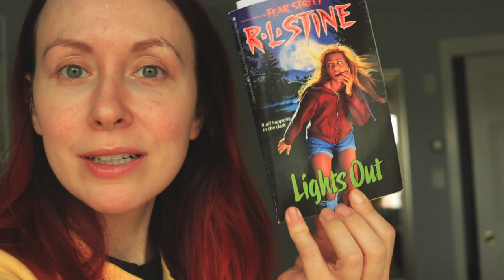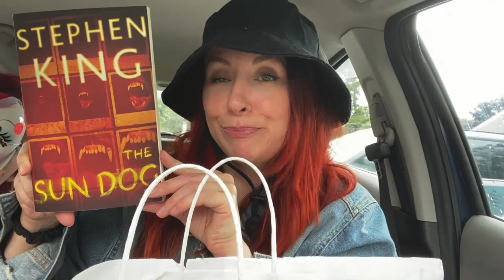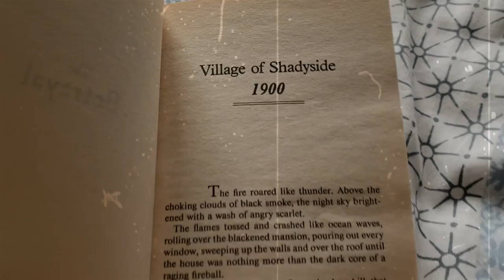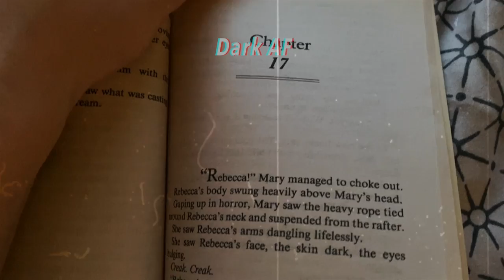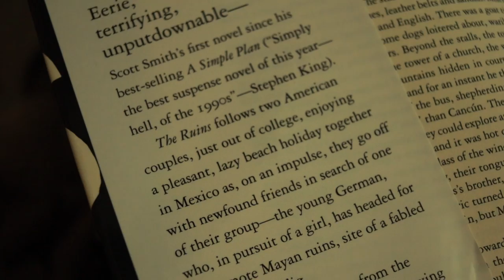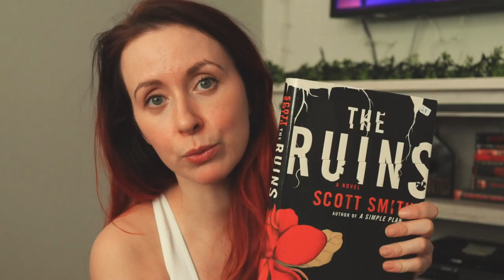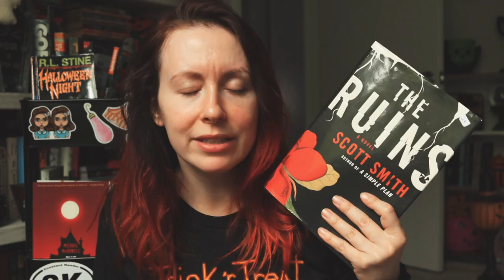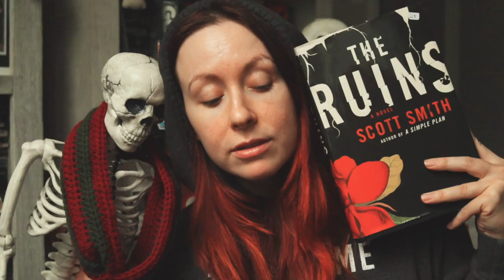Summerween Reading Vlog | Fear Street, The Ruins, and book hauls!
In this video I'm vlogging my Summerween readathon, which is a spooky reading challenge created by @gabbyreads and @oliviareadsalatte! Did you participate in Summerween?

Challenges:
1) bake or make a drink with your spooky read
2) read a book in the dark
3) read a paranormal book
4) read a horror book
5) read a book with black or orange on the cover (or both)

Time Stamps:
0:00 - Intro
00:25 - Fear Street - Lights Out
2:23 - Book Shopping
3:22 - Mini Book Haul
6:23 - Final thoughts on Fear Street: Lights Out
8:42 - Fear Street: The Betrayal
14:02 - Final thoughts on Fear Street: The Betrayal
15:24 - The Ruins
19:10 - A little Summerween wisdom
19:39 - R.L. Stine Halloween Night and Halloween Night II
28:37 - Final thoughts on The Ruins
31:41 - Final thoughts on Summerween/Outro